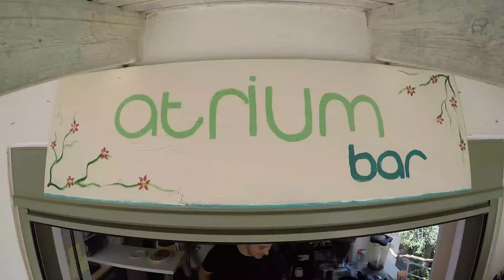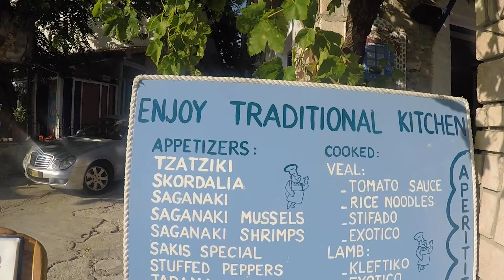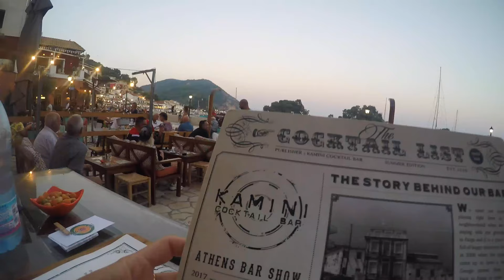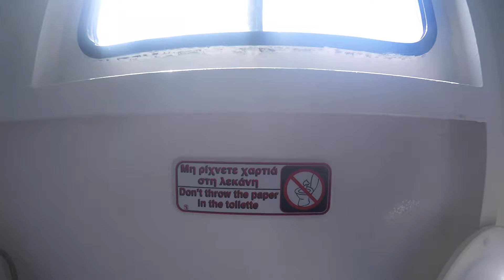GREECE: My Trip To PARGA | Tips and Tricks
Parga is a small town that no one has ever heard of (at least non of the people that I know) and therefore it’s a perfect Greek relaxing destination far away from big resorts and crowded streets.

It’s the place where on every turn you can find vibrant flowers, candy coloured houses, cats on every corner, locals peeking though their balconies and lots of small mopeds buzzing around the small Mediterranean looking streets.

Special thanks to Jani-Matias Hoikka for helping with filming, editing and keeping me a company.

My fav buys

➫ Ring Light
➫ Rode Pro Microphone
➫ Best Hard drive - LaCie 5TB

Beauty:
➫ Max Factor 2000 Calorie Mascara
➫ Ceramic hair straightener

Home:
➫ Iitala glasses
➫ Marimekko plates

Travels:
➫ Fjalraven backpack
➫ JBL wireless headphones